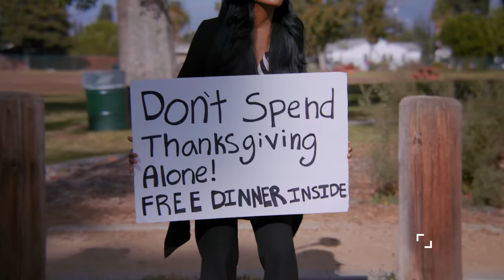Lady Has No One To Eat Dinner With On Thanksgiving, Stranger Changes Her Life | Dhar Mann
⚑ MOBILE APP ⚑